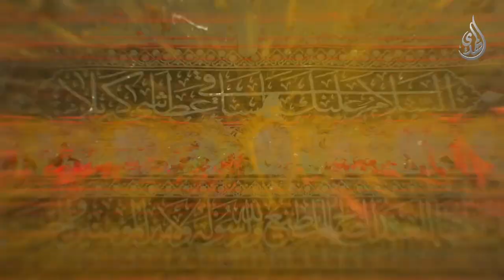و في جميع الاحوال زائرا - دكتور احمد فاضل الصفار - 11